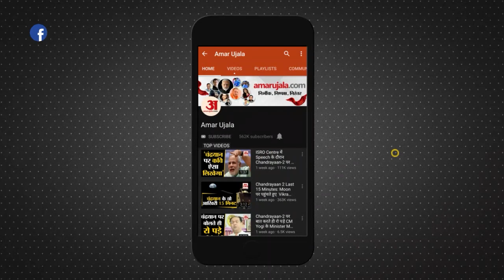Lucknow में जयमाल के दौरान बेहोश होकर गिरी दुल्हन, हार्ट अटैक से मौत, मातम में बदलीं खुशियां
मलिहाबाद में एक घर में शादी की खुशियां कुछ ही देर में मातम में बदल गईं जब दुल्हन की जयमाला स्टेज पर अचानक मौत हो गई। दरवाजे पर बरात आई तो खुशी में महिलाओं ने स्वागत गीत गाए...